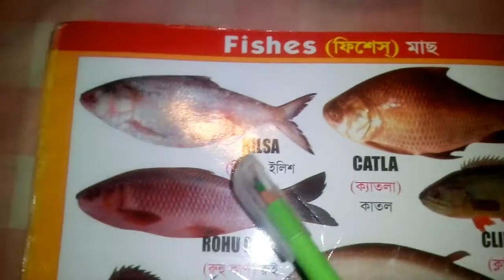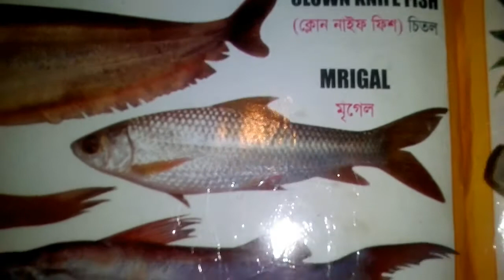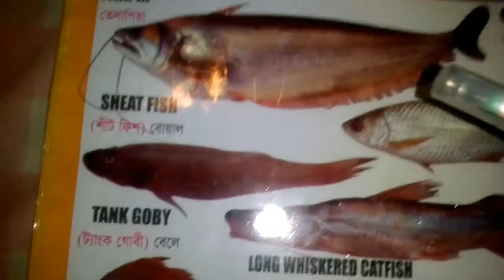Let's learn Fishes - preschool learning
Let's learn Fishes - preschool learning,bangla,tutorial,
Bengali Language (Human Language),মাছ,